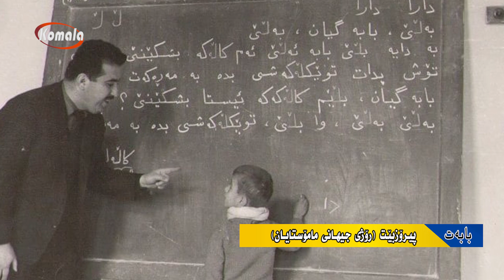بابه ت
پیرۆز بێت (ڕۆژی جیهانی مامۆستایان)
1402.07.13